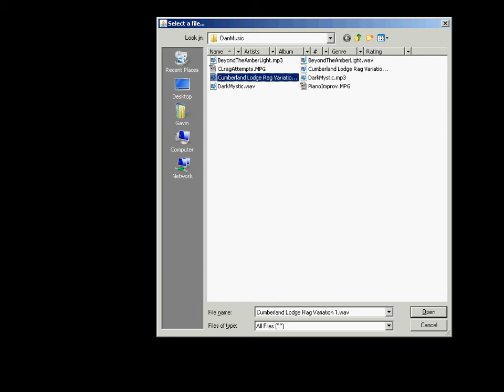Piano Paint in Processing 1.0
Cumberland Lodge Rag, variation number 2; the visualization is a small program I wrote called Piano Paint, it uses a fast Fourier transform as well as the db level to produce paint spots of varying radii.

I wrote the program in Processing 1.0;  the music is a variation on the "Cumberland Lodge Rag."